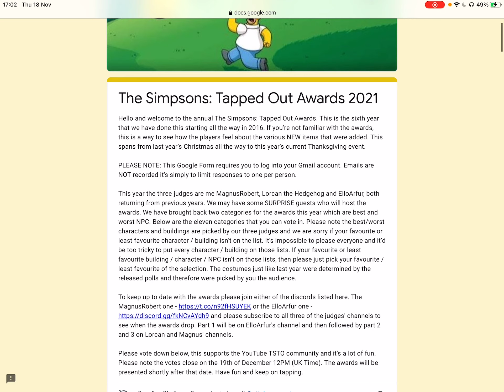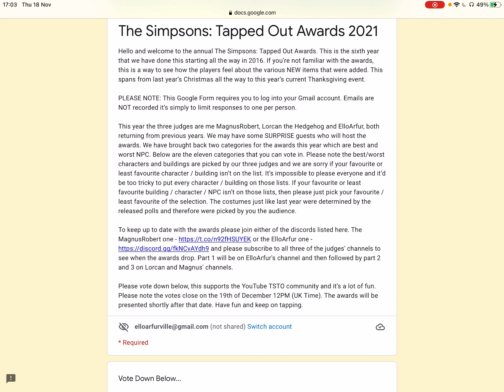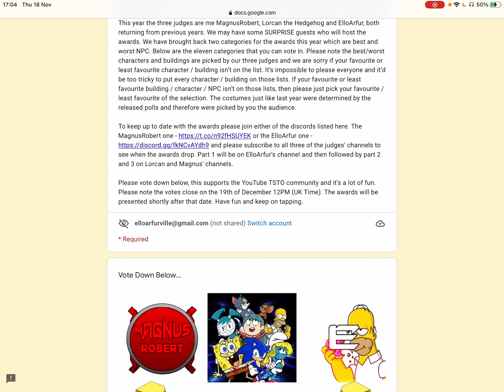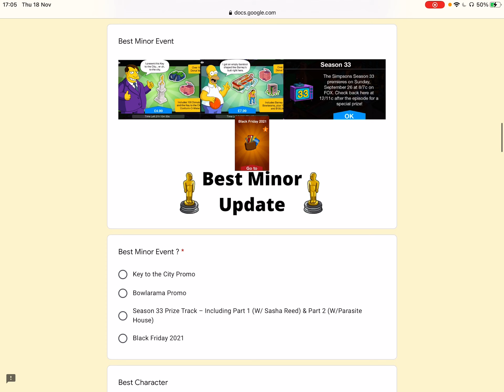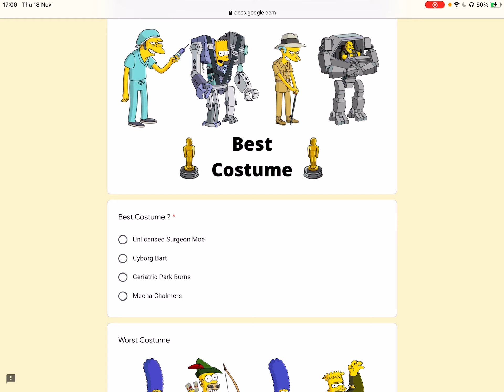The Simpsons Tapped Out Awards 2021 | Announcement (Vote Now)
Ello Fellow Tappers!